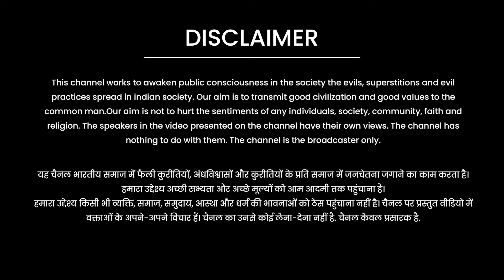माता को कुंभकार क्यों कहा गया है ? By पदमश्री डॉ. सुकामा आर्या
पदमश्री डॉ. सुकामा आर्या